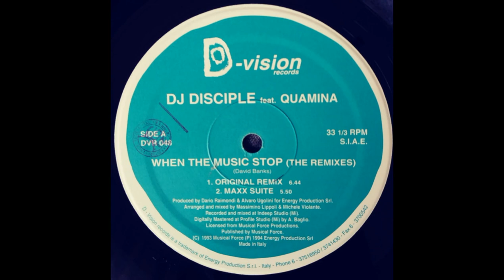DJ Disciple Feat. Quamina - When The Music Stop (Original Remix)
D:vision Records ‎– DVR 048 Italy 1994